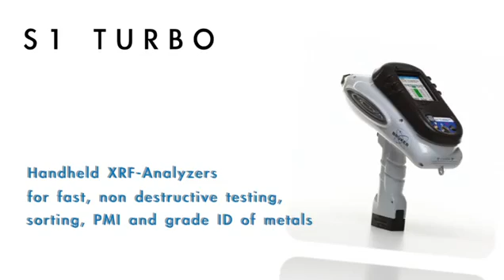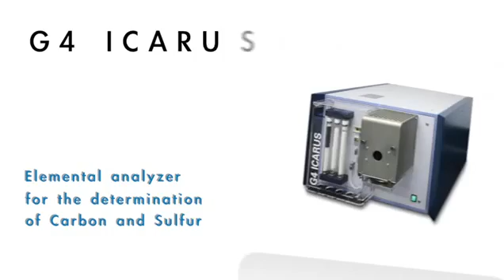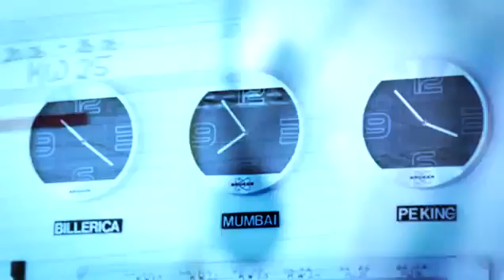Bruker Elemental Image Video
Bruker Elemental Image Video. Introduction of our Product portfolio with optical emission spectrometers for metals analysis and gas and combustion analyzers for C/S and ON/H analysis.